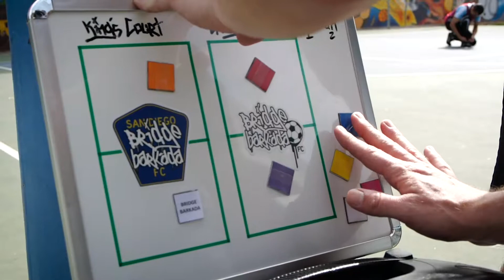Landon Donovan USL Soccer Chicano Park